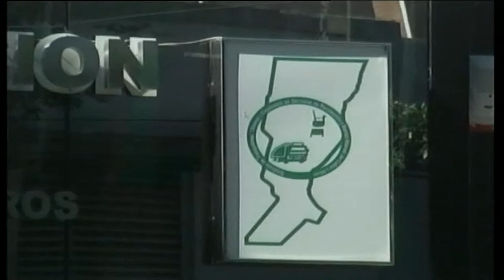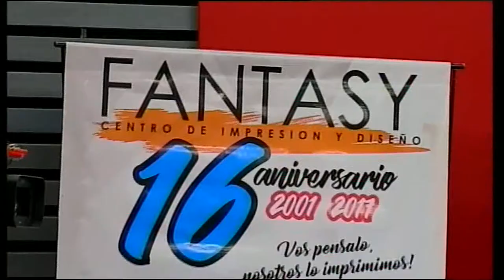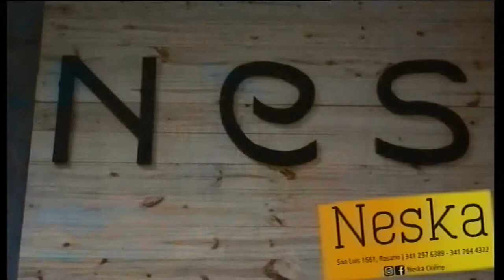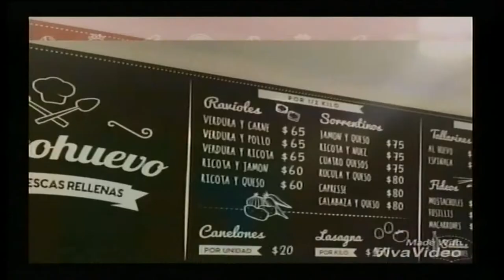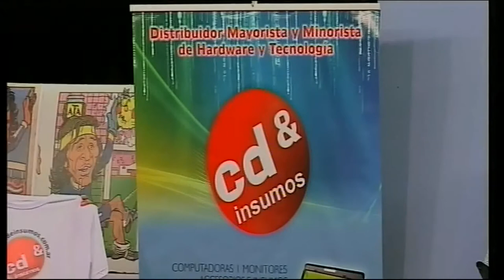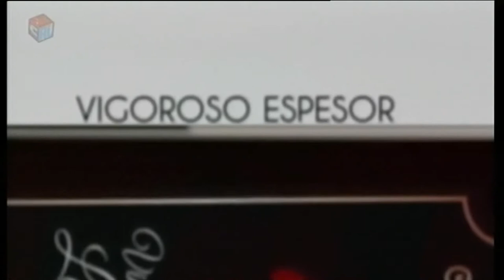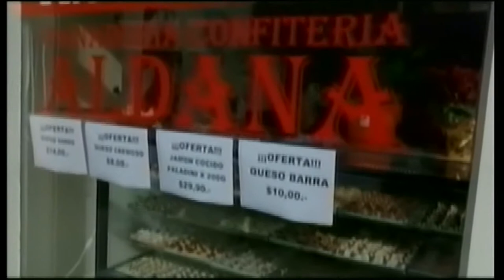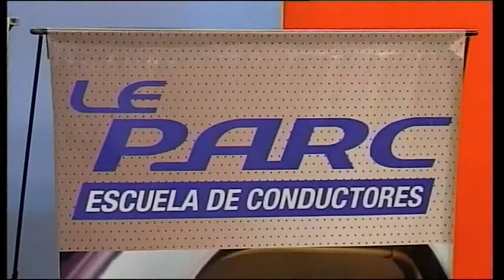LA MORAL DEPORTIVA MIX emitido el 19 08 2017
MÍRALO TAMBIÉN EN CANAL 4 EXPRESS
SÁBADOS 23.30 HS/ DOMINGOS 16.30 Y 23 HS /LUNES 23 HS y MARTES 16.30 HS